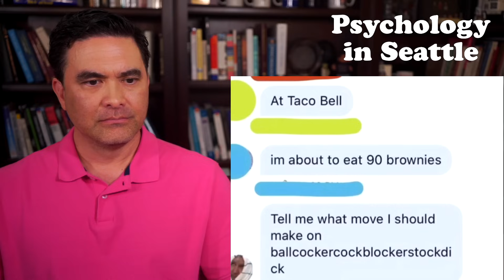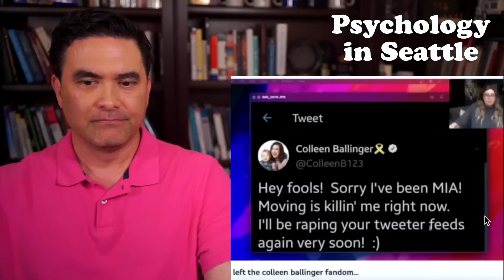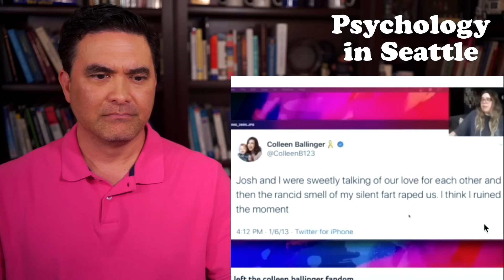Colleen Ballinger Allegations - (Therapist Reacts)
Take Ada’s free COVID-19 Questionnaire Now!
Find out if you’re at high risk of developing severe COVID-19 and  if you’re eligible for treatment in just a few minutes.

Dr. Kirk Honda reacts to Colleen Ballinger allegations.